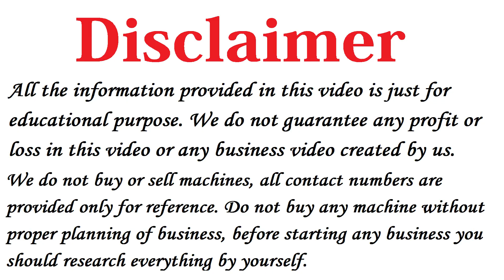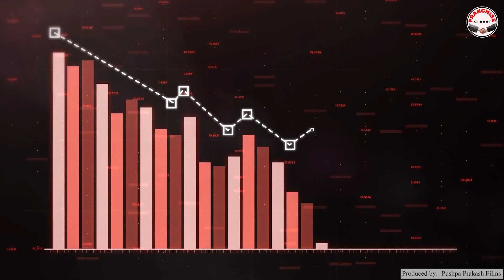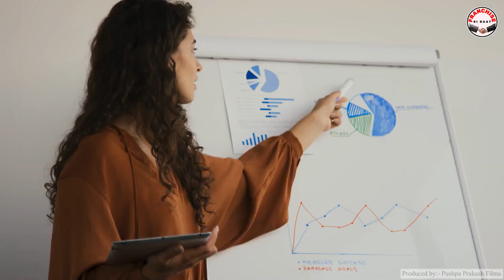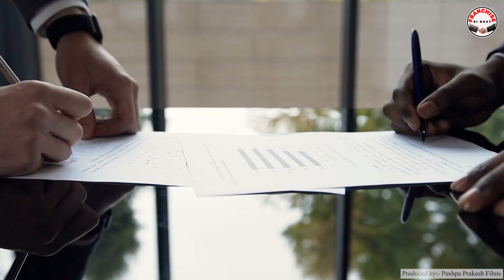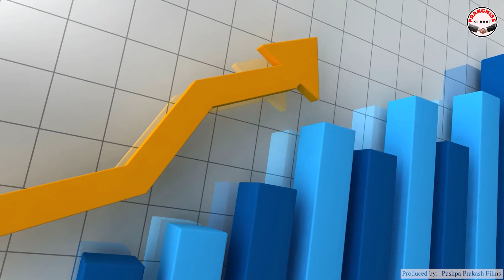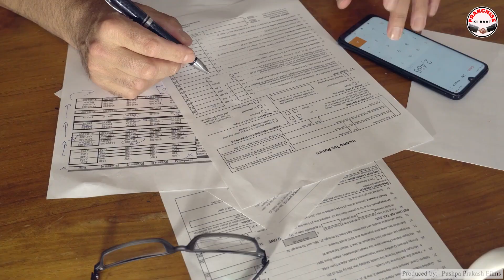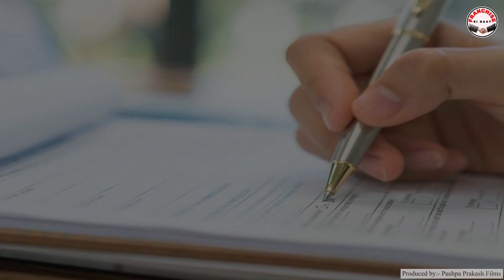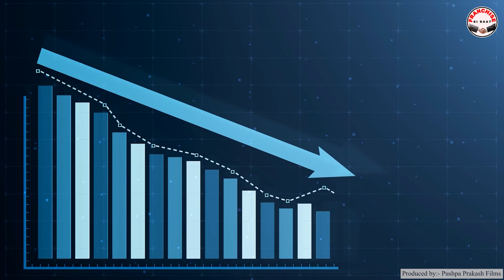Asian paints ki dealership le ya na le🔥 Asian paints franchise cost, best franchise business🔥 paints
Title: Asian paints ki dealership le ya na le🔥 Asian paints franchise cost, best franchise business🔥 paints

Namaskar Dosto,

Iss Video me maine aapko Asian paints dealership details jo ki ek best dealership business in india hai ke baare me bataya hai, vo bhi in Hindi.

Dosto agar aap 2024 me Asian paints ki franchise kaise le aur Asian paints dealership profit margin kitna hai ye janna chahte ho to ye video aapke liye hai.

Miane aapko Asian paints dealership jo ki best dealership in india hai ke baare me bataya hai. Agar aap paint business in india shuru karna chhate hai aur paint dealership business plan ke baare janana chahte to ye video me dekh sakte hai.

Dosto agar aap janna chhate hai ki asian paints franchise cost kitni hai ya fir ye best franchise business 2024 hai ya nahi to aapko ye video zaroor dekhna chahiye.

Asian paint business ideas ke liye Online kaise Apply kare uske liye pura video dekhiye.

Details Covered in this Video.

1) Introduction
2) Asian paints Business Opportunity In India
3) Space required for Asian paints Franchise
4) Asian paints dealership Cost/Investment
5) Profit Margin or Commission in Asian paints dealership Business
6) How to apply Online for Asian paints dealership

Dosto agar aap janna chhate hai ki top dealership business in india kaise le ya phir franchise business 2024 kaise le to aapko ye video zaroor dekhna chahiye.

low cost franchise business me high Profit dene wali paint franchise ke baare me details me bataya gaya hai.

Aap in Franchise Business ke liye bhi apply kar sakte ho.